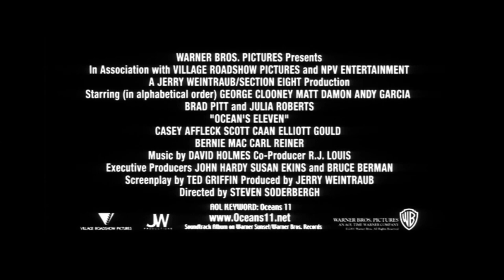Oceans 11 | TRAILER (2001)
Inhalt:
Kaum ist Danny Ocean aus dem Gefängnis entlassen, in dem er fünf Jahre Haft wegen Diebstahls absitzen musste, plant er auch schon seinen nächsten Coup: Mit elf absoluten Spezialisten und alten Gangsterkumpels will er drei Casinos in Las Vegas um 150 Millionen Dollar erleichtern. Nicht ganz zufällig gehören diese dem ruchlosen Unternehmer Terry Benedict. Terry macht Dannys Ex-Frau Tess den Hof, die Danny um jeden Preis zurückgewinnen möchte.

Erscheinungsdatum:
7. Dezember 2001 (Vereinigte Staaten)